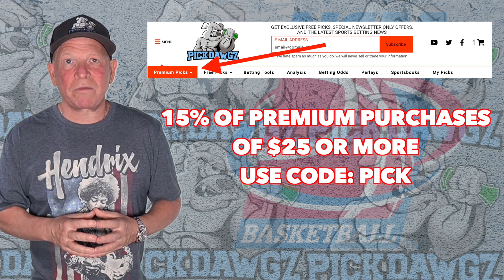BYU vs South Dakota 12/3/22 College Basketball Free Pick CBB Betting Tips | NCAAB Picks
The South Dakota Coyotes take on the BYU Cougars in Saturday College Basketball Action. Get Mitch's College Basketball Pick and Prediction for this game.